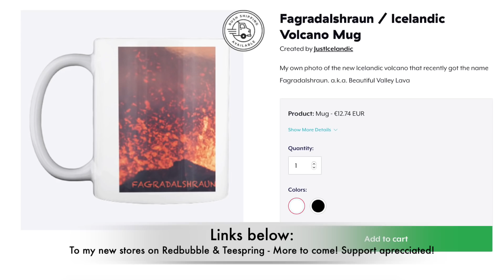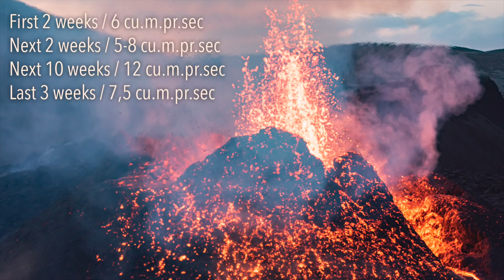Iceland Volcano Update - New Lava Figures and Only More Questions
We just got the latest lava flow figures but It's still impossible to make any predictions so I'm also using this video to speak about the bigger picture, and show you some footage while at it.